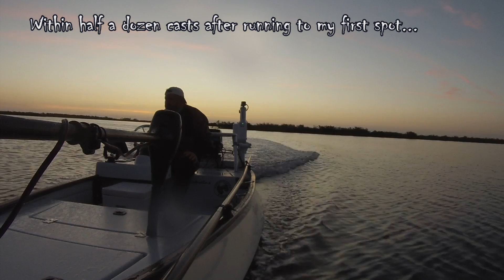Mosquito Lagoon Fishing Report 3-31-2019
Returned to Mosquito Lagoon once again this week to find the redfish were still pounding the topwater plugs and this time even some big trout were taking swipes at them. I certainly didn't catch them all, or even get hooks in most of them, but I caught enough quality fish to call the trip a good one!